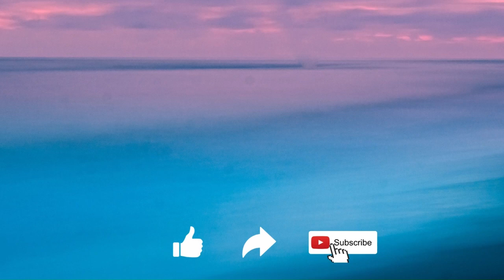Cursed by Blessings-Daily Devotional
Join us here for daily devotionals to encourage and uplift you before you start your busy day. Our devotions are taken directly from aDevotion.org. (see link below)  Enjoy and remember...Positive Vibes Only!

Thank you for visiting the channel.  We are here to encourage, affirm and motivate each other as we navigate through life.